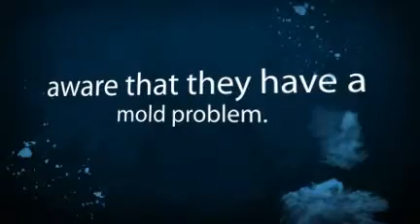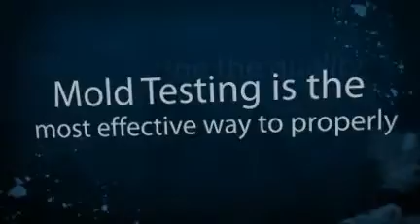Mold Testing Wichita